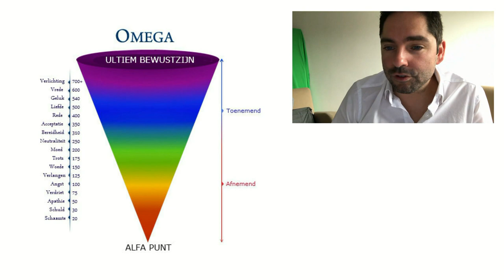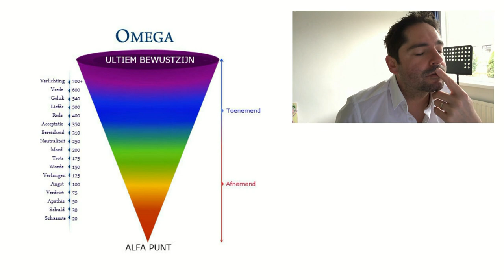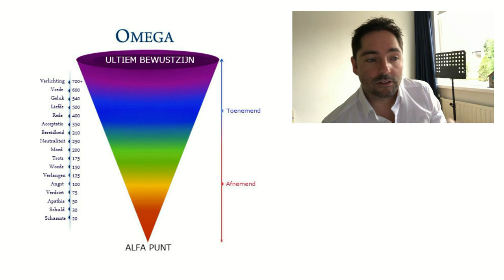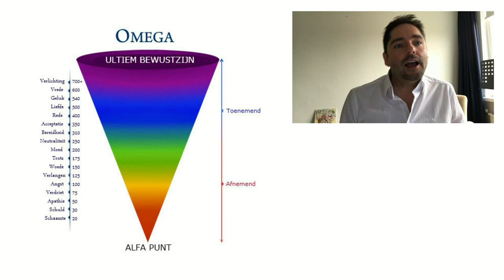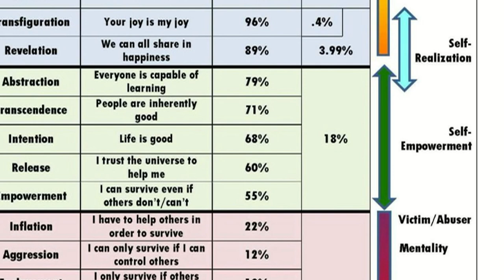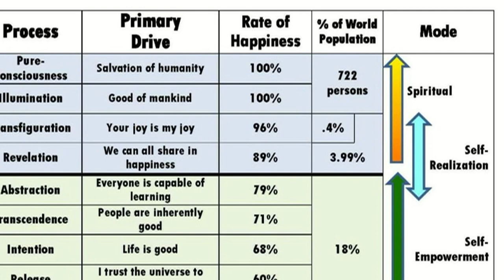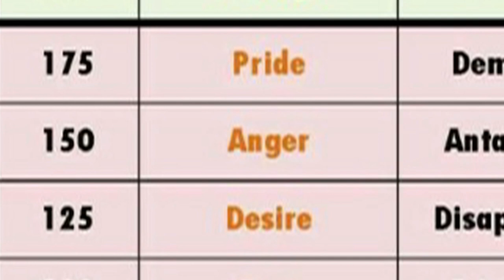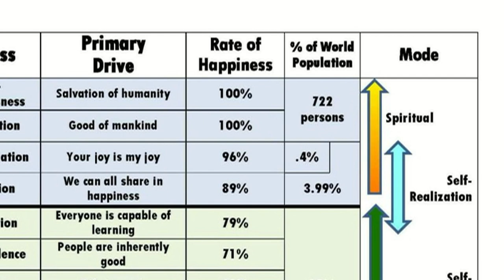Vlog #8 Waar bevind jij je op de 'Ladder van Bewustzijn'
In deze vlog leg ik uit dat alle emoties een eigen frequentie hebben. Inspiratie hiervoor is 'The Map of Consciousness' van David R. Hawkins.

Dit overzicht geeft je inzicht in het pad van groei in bewustzijn dat we als mens allemaal bewandelen. Gevoelens van schaamte, schuld, afwijzing, verdriet en angst, zijn bijvoorbeeld emoties die resoneren op een lage frequentie. Voeren deze emoties de boventoon in je leven? Dan bevind je je voornamelijk in het ‘FORCE’ krachtveld. Dit betekent dat je veel moeite ervaart in het leven. Het leven voelt zwaar en je krijgt keer op keer te maken met teleurstelling. Een lage frequentie (dus zware emotie) heeft een hoge dichtheid en neemt dan ook meer ruimte in beslag dan een emotie in een hoge frequentie, zoals liefde, vreugde en verlichting.

Boven de 200 zit je in het krachtveld van ‘POWER’. Ik blijf bewust de Engelse termen gebruiken, want zowel FORCE al POWER wordt naar het Nederlands vertaald als KRACHT. Echter zul je vanuit de Engelse terminologie duidelijk het verschil ervaren. FORCE is kracht vanuit een geforceerde actie en POWER is de kracht vanuit een natuurlijke staat van Zijn, die er al is, zonder hierop druk uit te oefenen. EN dat is nu precies het verschil. ‘In je kracht staan’ is in mijn ogen daarom een zeer dubieuze uitspraak, omdat je het JUISTE krachtveld er eerst bij mag voelen.

Resoneer je op een hogere frequentie dan een ander maakt je niet een beter mens. Het geeft slechts aan dat je jezelf en de wereld om je heen op een ander level waarneemt.

Dus niets is per se beter dan het andere. Echter de vraag: 'Wat wil je liever, een leven waarin gevoelens van schaamte, schuld en afwijzing de boventoon voeren of een leven waarin gevoelens van vreugde, vrede en liefde volop aanwezig zijn?', zal iedereen hetzelfde beantwoorden.

Realiseer je dat een frequentie die bij een behorende emotie is, niet een permanente staat van zijn is en zal door interne en externe invloeden gedurende de dag fluctueren. Wel is er een frequentie waarin je precies op dit moment in je leven het beste bij gedijd. Je kunt het zien dat je hierop in rust weer op terug veert.

Naar mate jij je jezelf meer ONTwikkelt (dus patronen die je laag houden in energie gaat doorzien), zal je 'neutrale' staat van Zijn, steeds hoger op de ladder komen te liggen.
En dit betekent niet dat je nooit meer boos, verdrietig of angstig ervaart. Je blijft een mens, die ook te maken krijgt met negatieve ervaringen. Echter zul wanneer je de emoties doorvoelt en doorziet, in rust weer terugveren naar je hogere 'neutrale' staat van zijn.